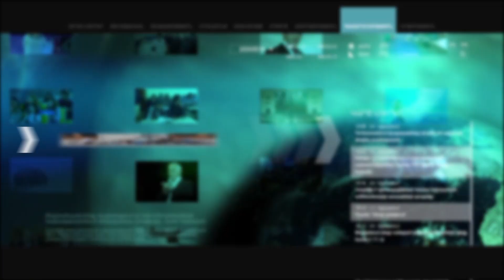ՀԱՊԿ-ը ստեղծում է սպառնալիքներ ՀՀ անվտանգության, հետագա գոյության, ինքնիշխանության համար. Փաշինյան